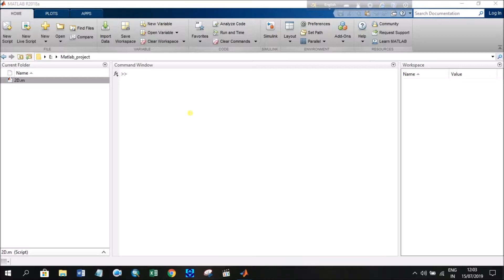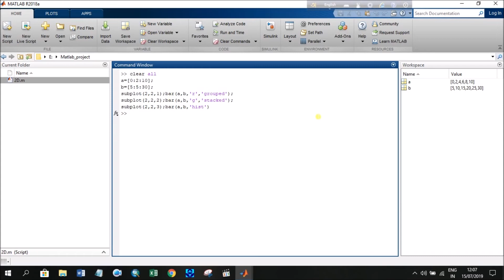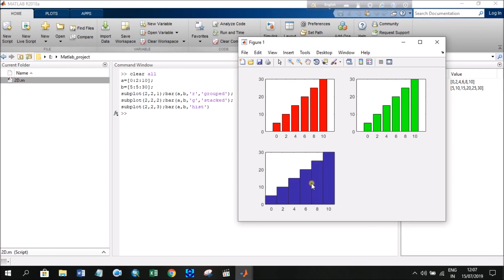MATLAB Bangla Tutorial for Beginners - Episode 15